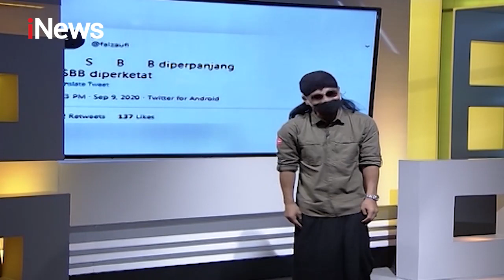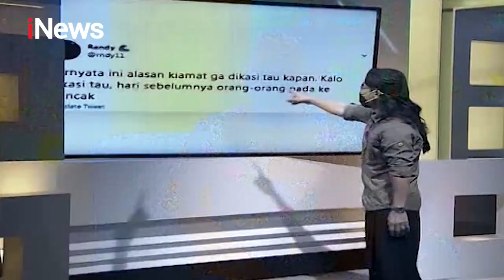Pesan Gus Miftah Cegah Penularan COVID-19 Part 04 - Ngobrol Bareng Gus Miftah 22/09